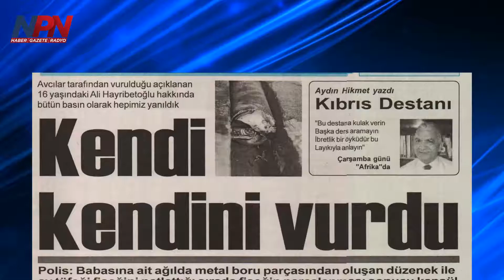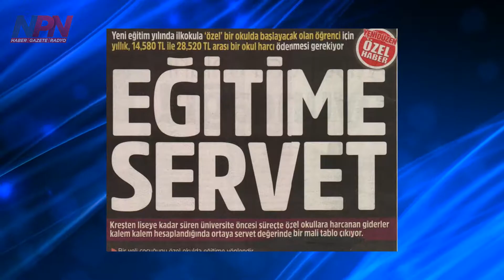Gazete Manşetleri - 29 Ağustos 2017